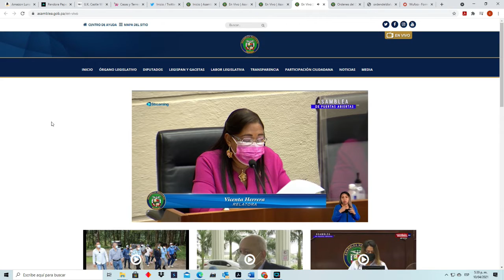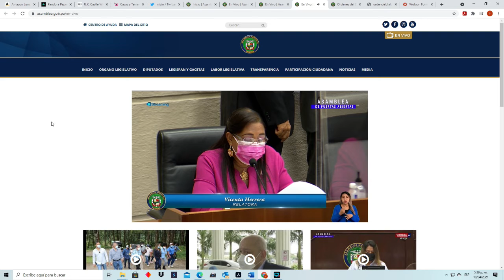Causal de Recusación para los Juzgadores sen la Junta Técnica de Contabilidad.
Será causal de recusación haber participado en la redacción de la norma que aplique al investigado por la Junta Técnica de Contabilidad.